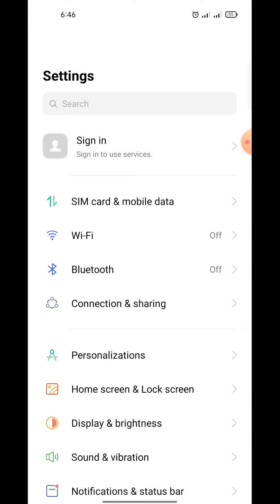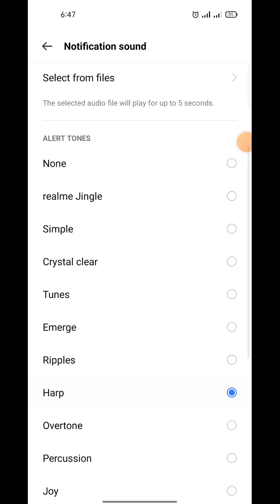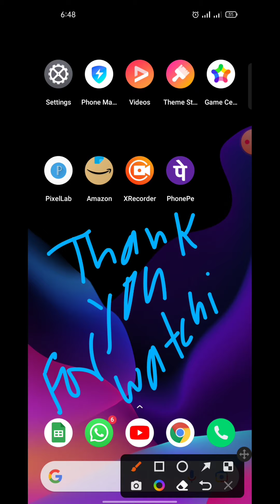how to enable / disable notification sound in Realme Narzo 30 pro 5g , notification sound kaise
About Video